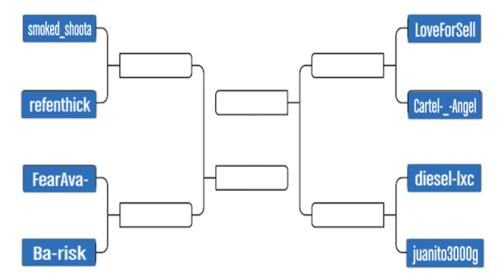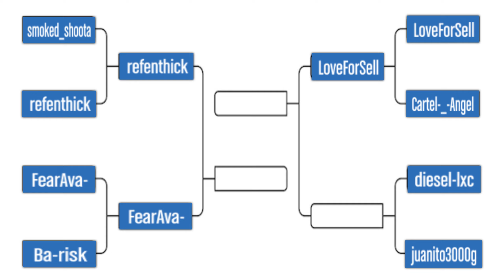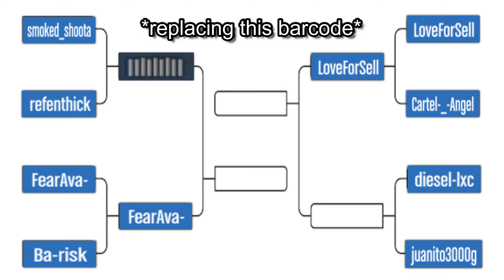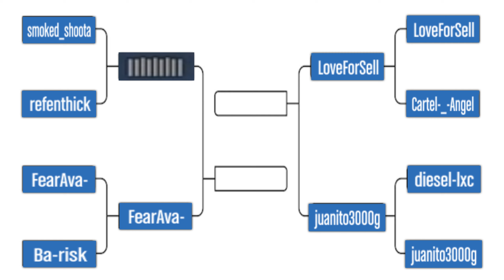i hosted a pvp tournament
so i created a pvp tournament in gta 5 online and 1v1'd the winner, i had my tryhard crew members join my freemode lobby and 1v1 against eachother. here are the locations we fight at: lsia airport, beach, docks, sandy shores, base, golf course and the playstyles were either ar's & snipers only or aw. hope you enjoy this video!